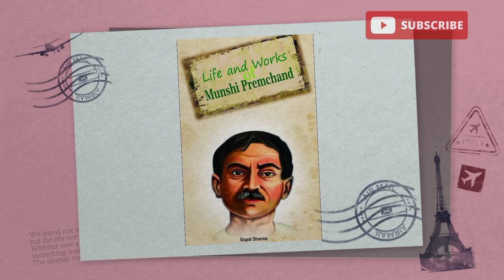मुंशी प्रेमचंद के महान विचार🙊🙊 !! सुनते ही जिंदगी बदल जायेगी??😲😲munshipremchand